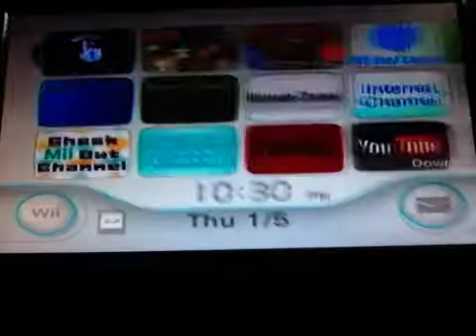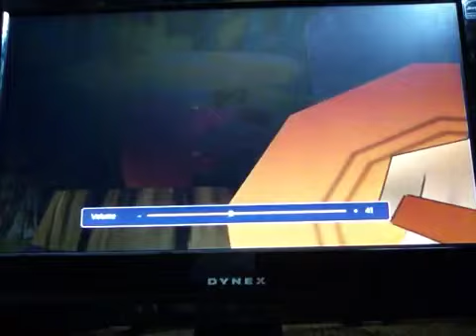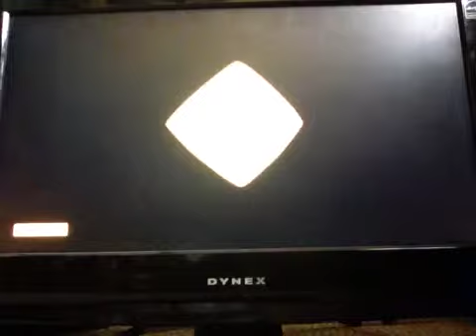scooby doo unmask part 1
let's solve a mystery